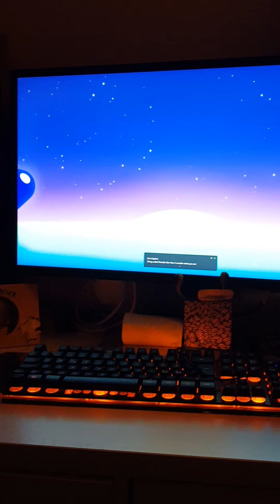November 7, 2021(5)